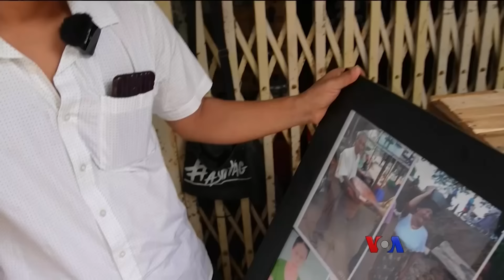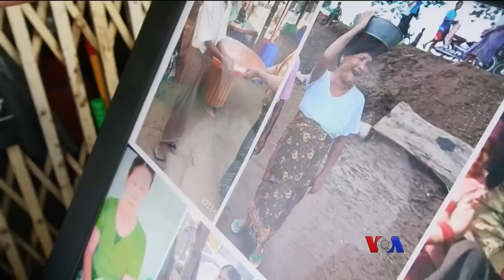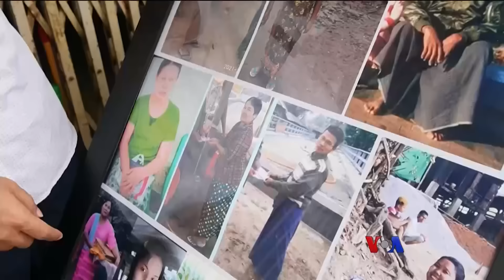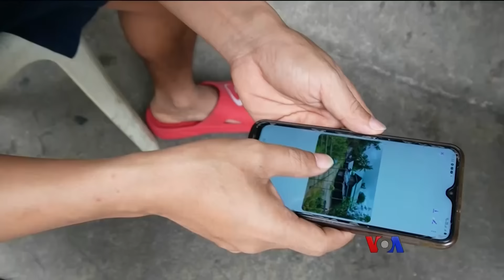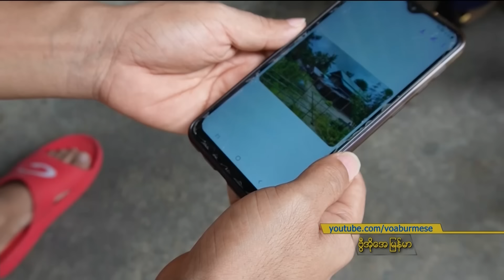မိသားစုပျောက်တဲ့ ညောင်ပင်သာ | နေရာပေါင်းစုံ၊ အကြောင်းစုံ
ဝမ်းစာအတွက် ထိုင်းမှာအလုပ်လုပ်နေပေမဲ့ စစ်မီးတောက်နေတဲ့ မြန်မာနိုင်ငံက မိသားစုကို ရတက်မအေးဖြစ်နေခဲ့သူ ကိုကျော်လွင်တယောက် ပြီးခဲ့တဲ့မေလမှာ သူအကြောက်ဆုံးသတင်းဆိုးကို ကြားခဲ့ရပါတယ်။ ညောင်ပင်သာရွာက မိသားစုအဖြစ်ဆိုး ကျန်ရစ်သူပြောပြထားတာ မညိုညိုလွင်ရဲ့ နေရာပေါင်းစုံ၊ အကြောင်းစုံအစီအစဉ်မှာ ရှုစားနိုင်ပါတယ်။